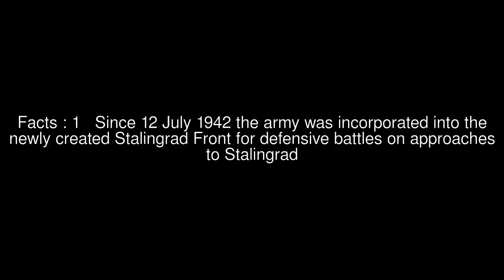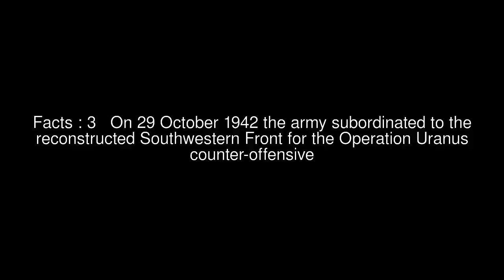Peter Kerr (political scientist) Top #5 Facts